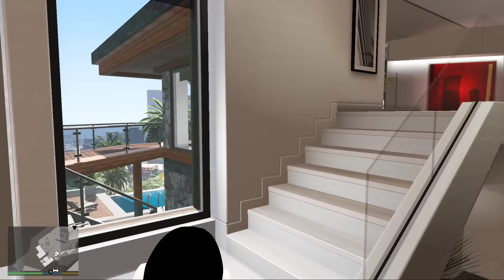GTA 5 : Franklin Playing Chupan Chupai With Shinchan & Pinchan in GTA 5 ! JSS GAMER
HYY GUYS ,

Franklin Playing Chupan Chupai With Shinchan & Pinchan

gta 5 funny video
New gta 5 video
abhas op
very nuclear
gta 5 become billionaire
billionaire in gta 5
gta 5 rich
gta 5 avengers
gta 5 shinchan and Franklin
gta 5 shin-chan
gta 5 rare
gta 5 challenge
shinchan Becomes billionaire
gta5
Franklin become billionaire gtav
Gta5 new video
Spyster
Shinchan mod